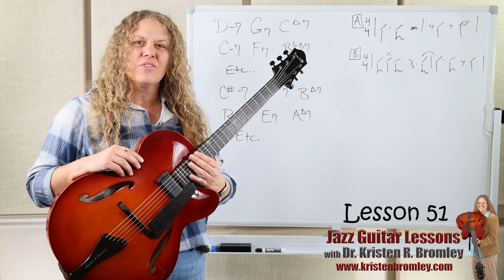Comping Chords in the Swing Style Part 2: Melody - Jazz Guitar Lesson 51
II, V, I's that Progress through the Minor Keys by Step, Bass Line Only Backing Track Link, 121 bpm

II, V, I's that Progress through the Minor Keys by Fourths, Bass Line Only Backing Track Link, 121 bpm

Dr. Kristen R. Bromley is a Jazz Guitar Artist and Expert.  This course covers jazz guitar in exceptional detail and is designed for those new to jazz or those who have been playing for awhile. In this Lesson, which is Lesson 51 in the series, Dr. Bromley builds on what was taught in the last several lessons by introducing the melodic that works directly with the rhythmic component of swing style comping concepts.  In the two lesson that follows she further introduces how to add passing chords.  This lesson helps guitarists learn to comp the chords in a more contemporary fashion similar to what pianists do and includes an interactive demonstration, which involves an interactive play-along opportunity with a backing track.  See the above links for the video that contains just the bass line backing track used in this lesson.